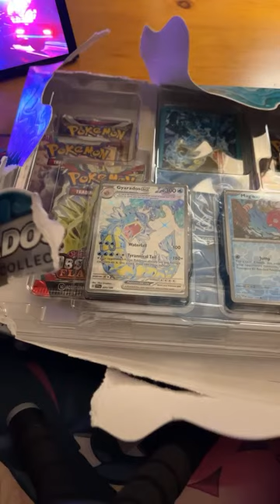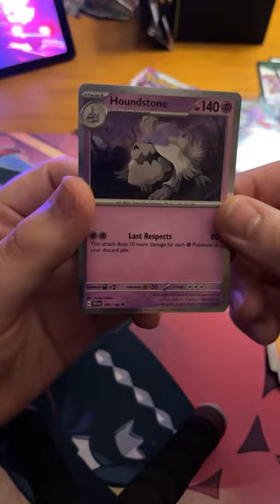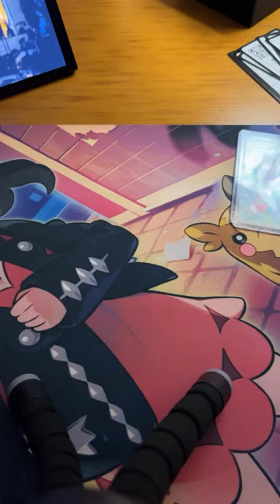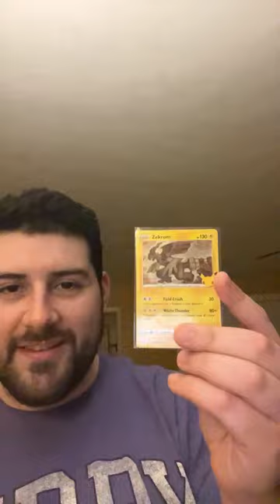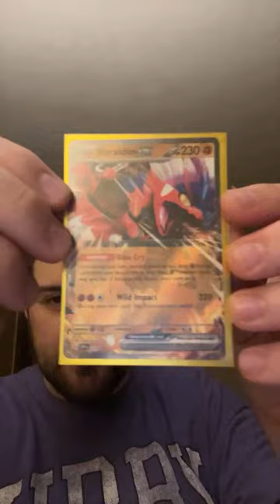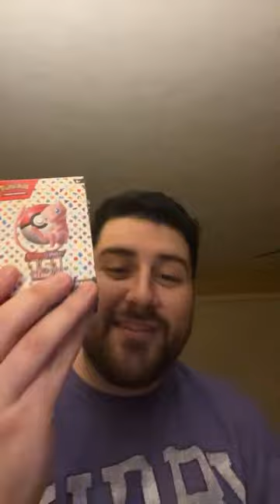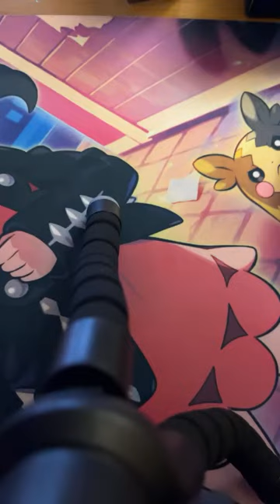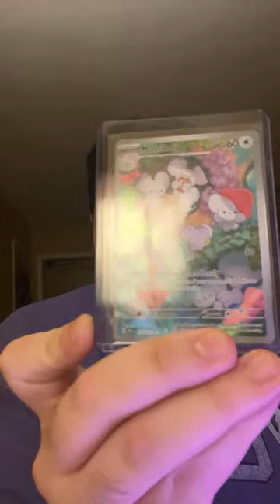Gyarados ex box opening! Can we make it to 600 subs?! Chill stream!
Can’t believe I’m almost at 600 subs y’all and it’s all thanks to you!